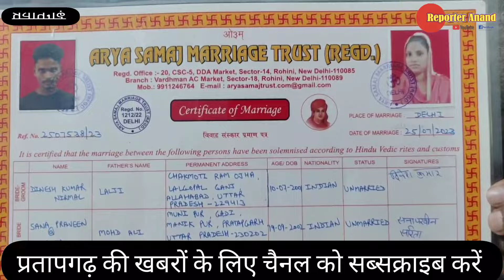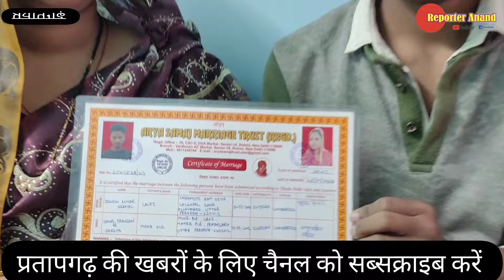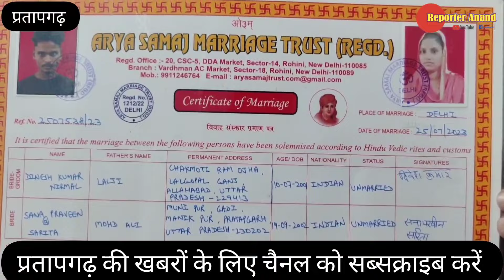Pratapgarh - धर्म परिवर्तन करके रचाई शादी। धमकाने का आरोप लगा रही युवती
Pratapgarh jile ki dinbhar ki badi khabren
Pratapgarh ki khabrein
Pratapgarh ke samachar
kunda ki khabren
patti ki khabren
lalganj ki khabren
bignewsup crime news hindi news
local news crime news hindi news
breaking news trending video
कुंडा की खबरें
प्रतापगढ़ जिले की दिन भर की बड़ी खबरें
प्रतापगढ़ की खबरें